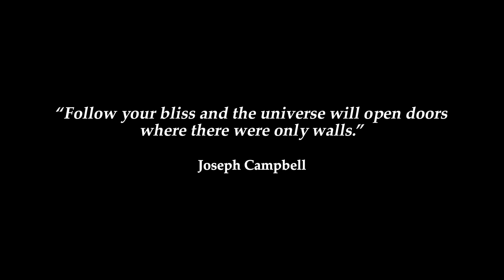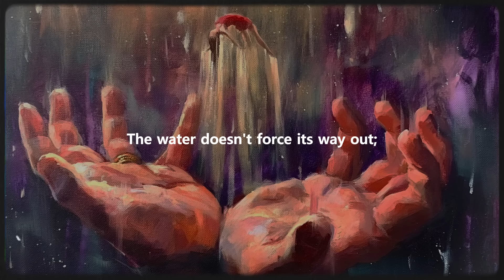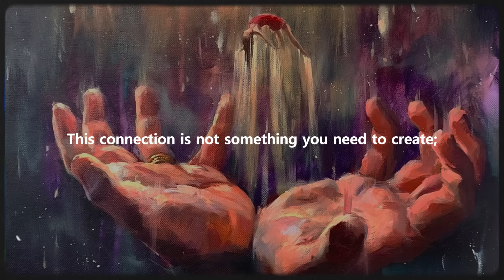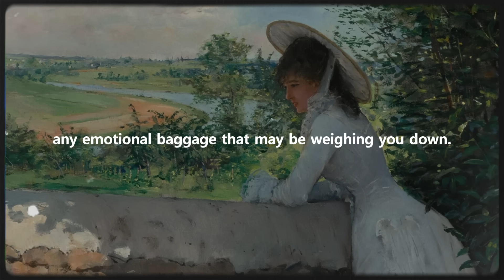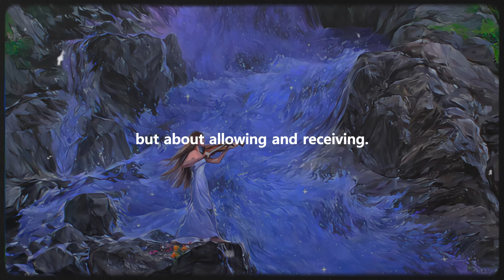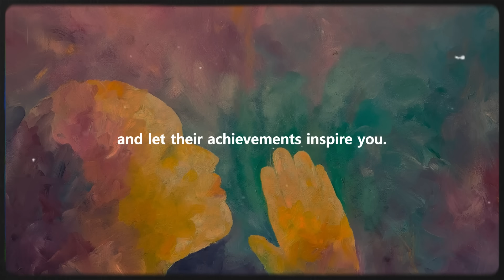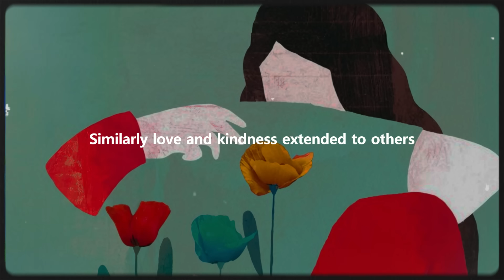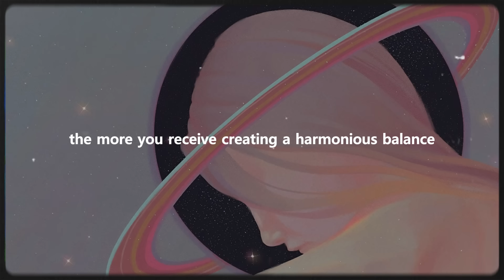Learn How to "Let The Universe Do It"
Learn how to "Let the Universe Do It" and transform your life by aligning with the natural flow of universal energy. This video delves into the profound concept of letting go of control and allowing the universe to guide you toward your highest potential. Discover how to clear mental blockages, cultivate trust, and become a conduit for the universe's abundant energy. Uncover the secrets to living a more harmonious and fulfilling life by tapping into the limitless possibilities that surround you. Are you ready to unlock the hidden power of the universe and let it work wonders in your life?